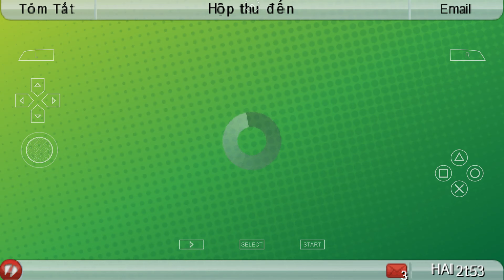Gta china town wars #59 Tìm Wi-Fi